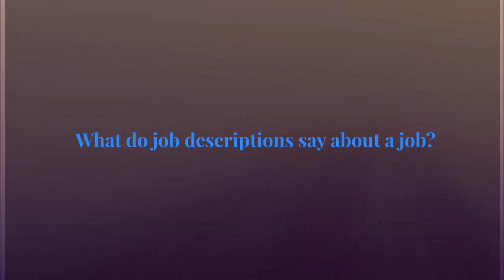Student Professional Development - How to Find a Job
This video is a brief introduction to the SPD session in the Game, Simulation & Animation Programming courses at Lake Minneola High School.